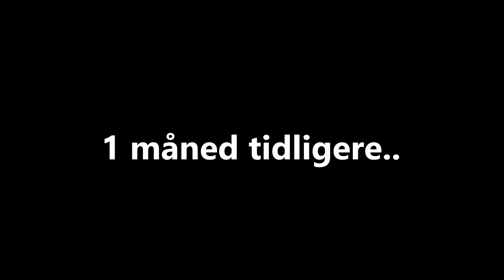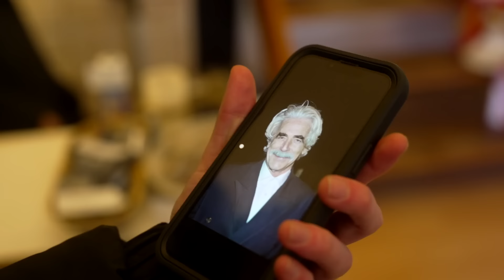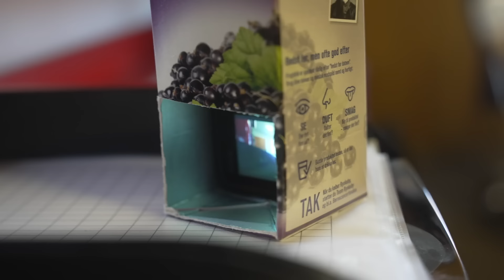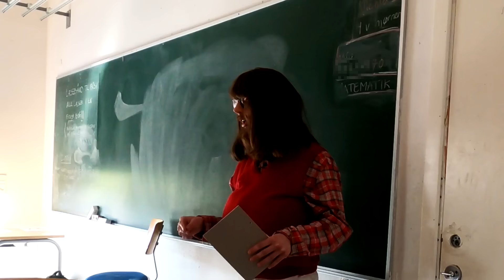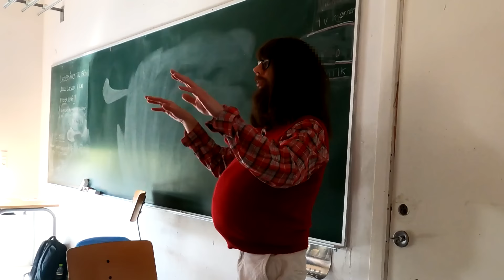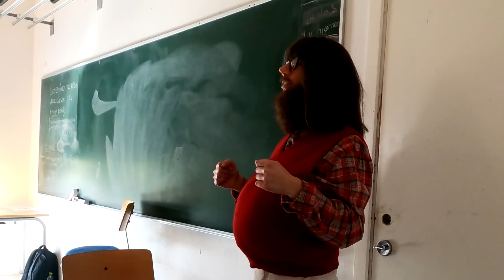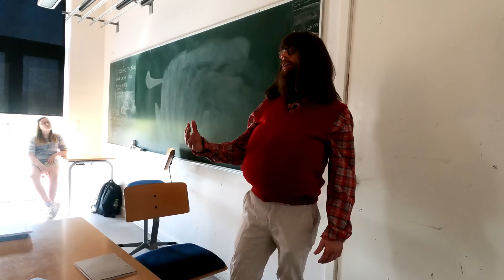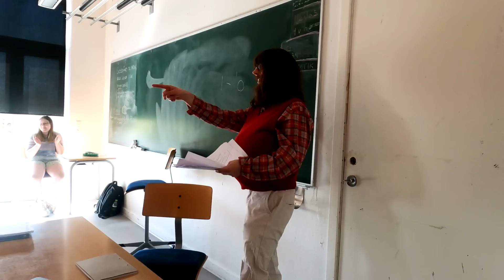Skjult kamera i skole (Falsk vikar)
Skjult kamera eksperiment på skole, hvor jeg vil se om jeg kan fuldføre en vikar time uden at blive genkendt.
Kameramand: Kristian Selch
Makeup: Martin Hansen